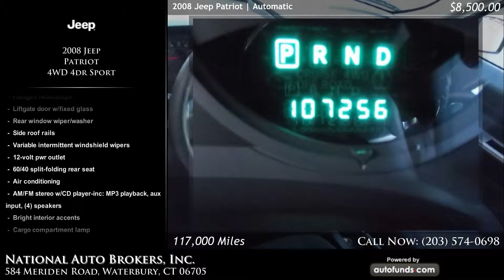Used 2008 Jeep Patriot | National Auto Brokers, Inc., Waterbury, CT - SOLD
Used 2008 Jeep Patriot in Waterbury, Norwich, Middletown, New Haven.

Brilliant Blk Crystal Pearl with Dark Slate Gray Cloth. 117000 miles. Automatic transmission.